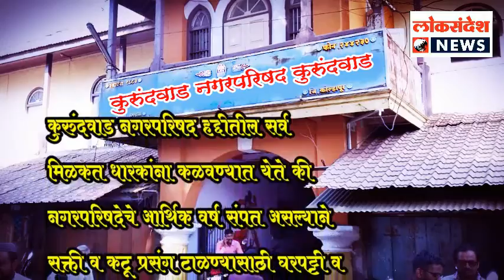सांगली - मिरजेत शेळी चोरी करणाऱ्यास जमावाने केली बेदम मारहाण, खुनाचा गुन्हा दाखल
चोराना जमावाने  बेदम मारहाण केल्याने मृत्यू झाल्याच्या घटना या पूर्वी झाल्या आहेत. अशीच घटना  कृष्णा घाट येथे नितीन पाटील यांच्या शेतात  रात्री 12 वाजण्याच्या सुमारास  घडली आहे .या मारहाणीत दादू हणमंत राठोड हा मयत झाला आहे. नितीन पाटील यांच्या शेतात ऊस तोडणी करणारी करेवाडी जत येथील टोळी अली आहे. रात्री 12 वाजण्याच्या सुमारास शेळ्या ओरडत असल्याने टोळीतील ऊस तोडणी मजूर  जागे झाले  .यावेळी शेळ्या चोरी करण्यासाठी आलेल्या दादू राठोड याला पाहून टोळीतील मजुरांनी दादू राठोडला मारहाण केली .
        त्यानंतर गांधी चौकी पोलीस ठाण्यात चोराला दुचाकी वरून घेऊन जाऊन ऊस तोडणी मजुरांनी स्वतः हजर केले. दादू राठोडला मारहाण झाल्याने पोलिसांनी त्याला उपचारासाठी मिरज शासकीय रुग्णालयात दाखल केले होते .यावेळी उपचार सुरू असता त्याचा मृत्यू झाला आहे. दादू राठोड याच्या मृत्यू झाल्यानंतर पोलिसांनी ऊस तोडणी मजुर या आठ जणांना अटक केली आहे . त्यांच्यावर मनुष्यवधाचा गुन्हा दाखल केला आहे .
         घटनास्थळी पोलिसांनी पंचनामा केला आहे. शासकीय रुग्णालयात मयत दादू राठोड नातेवाईकांनी आक्रोश केला .या प्रकरणाची सखोल चौकशी करून राठोड कुटूंबियांना न्याय द्यावा अशी मागणी दादू राठोड याच्या नातेवाईकांनी केली आहे.